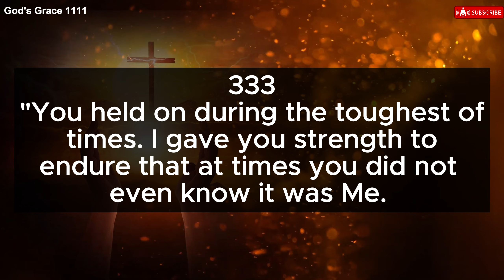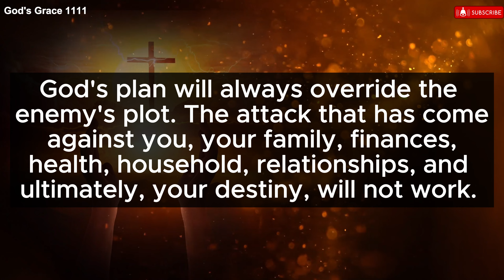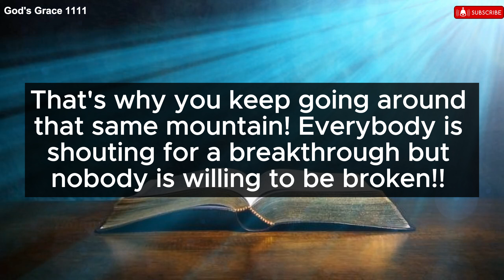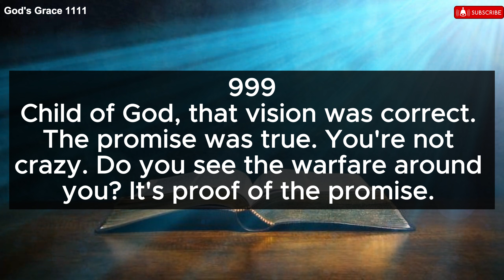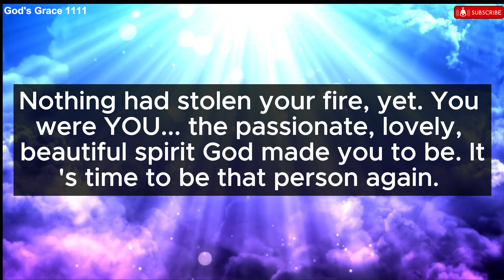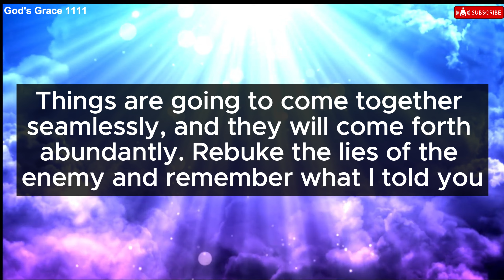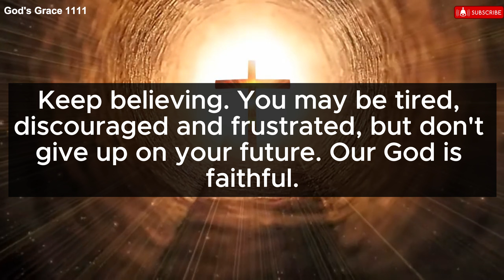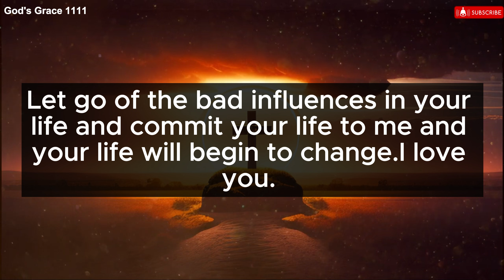Angels are warning you,Someone close to your heart will leave you Forever.💌 Jesus Says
God's Grace 11:11 Gods grace 1111

God's Grace 1111